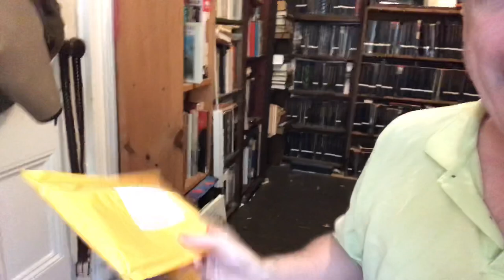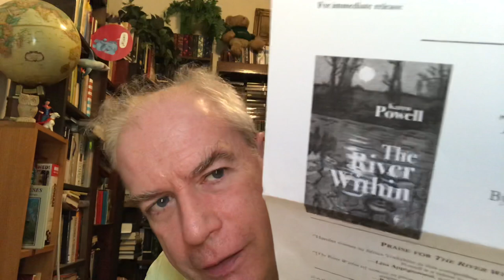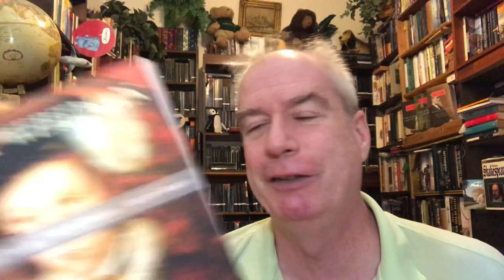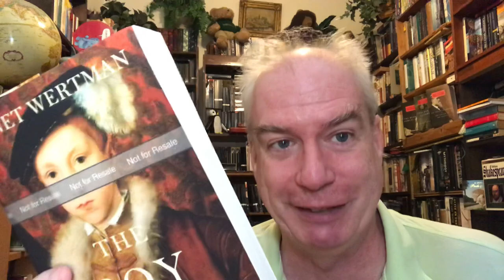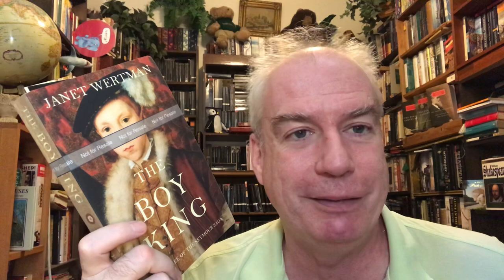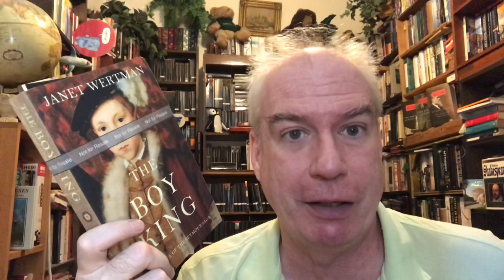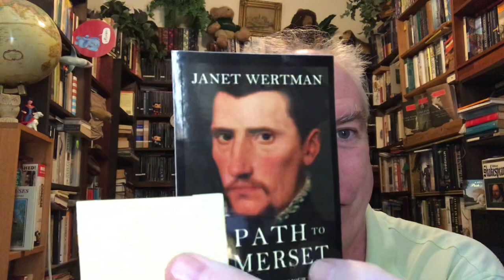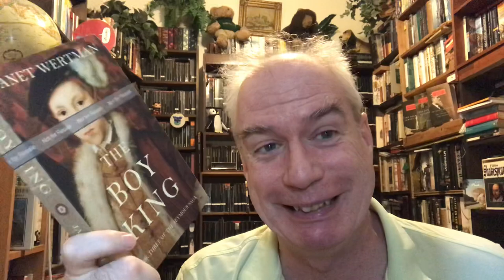A Bit of Monday Mail!